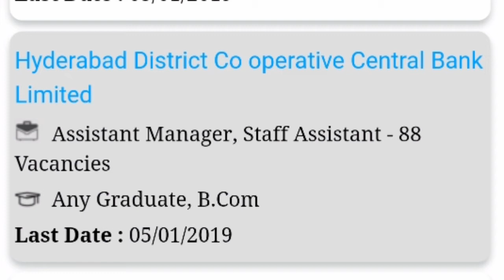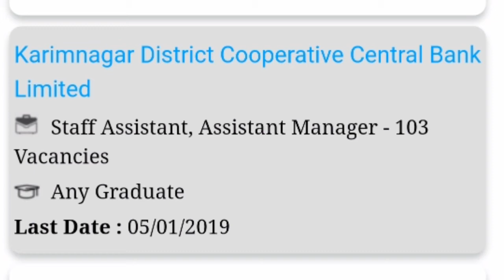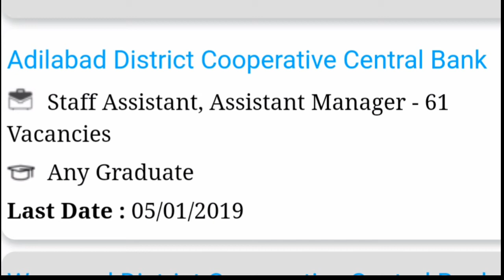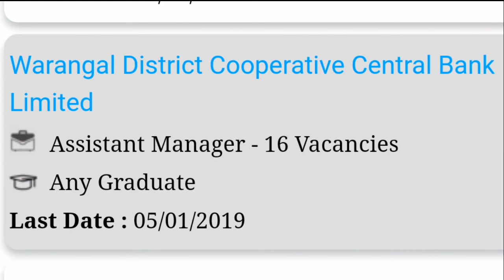Government jobs in January 2019|Upcoming bank vacancy 2019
Job Search
UPLOAD YOUR RESUME
Free Job Alert to Your Email

Government Jobs
1238 Jobs found
Government Jobs 2019. Govt Jobs seekers can get latest govt jobs notifications with various information such as govt vacancies, eligibility, State and Central Government Jobs and important dates updated on 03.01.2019. Check Central & State government jobs 2019 Notifications for all openings in various sectors and apply for the preferred Jobs 2019 here. Job seekers can make use of this page to find state and central government jobs by category, education, board, location, experience, qualification, etc., and this page lists out the latest job openings from state, central, railway, bank, PSU, SSC, UPSC, Army, Navy, Defence, and jobs from top private companies.

govt jobs, career in banking, icici bank jobs, bank jobs halal or haram, bank jobs halal or haram in islam bangla, bank jobs preparation books in bangladesh